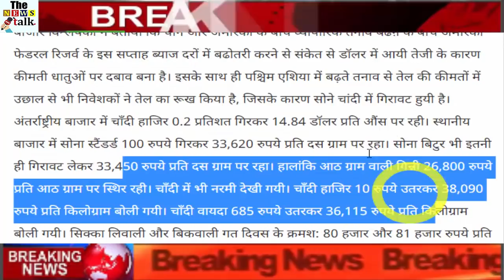बड़ी खुशखबरी : इतना सस्ता हुआ सोना, भारी गिरावट - Gold Price Today Live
Gold prices fell by Rs 100 to Rs 33,620 per ten grams and silver by Rs 10 to Rs 38,090 per kilogram in the Delhi Sarafa Bazar due to fall in metal prices at global level. According to information from abroad, gold spot dropped by $ 7.90 to $ 1,333 an ounce on Friday.

US gold futures of August fell 02. percent to $ 1,343.90 dollars per ounce. Market analysts said that amidst the trade tension between China and the US, pressure on precious metals has been under pressure due to the rise in the dollar from the US Federal Reserve's rise in interest rates this week. Along with this, rising oil prices have also led investors to oil due to rising oil prices, which has led to a fall in gold silver prices.

In the international market, the silver spot dropped 0.2 percent to $ 14.84 an ounce In the local market, gold prices fell by Rs 100 to Rs 33,620 per ten grams. Sone bitur also fell by 33 percent to Rs. 33,450 per ten grams. However, the eight-gram sesame remained stable at Rs 26,800 per eight grams. Silver was also seen in softness. The silver spot dropped 10 rupees and 38,090 rupees per kg. Silver futures cost Rs 685 and 36,115 rupees per kg. The coins and coins sold on the last day were hovering around 80 thousand rupees and 81 thousand rupees per hundred respectively. The prices of both precious metals in the Delhi Sarafa Bazaar today are: - Gold prices per 10 gram: 33,620 Gold Bitur per 10 grams: 33,450 silver per kg: 38,090 Silver futures per kilogram: 36,115 coins per sq.day: 80,000 coins per sell Hundred: 81,000 Ginni per eight grams: 26,800.